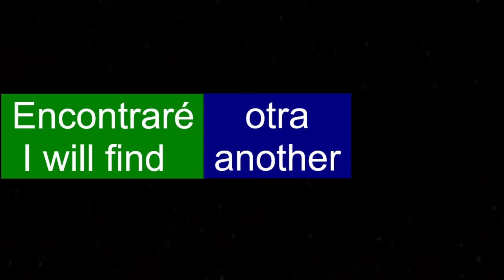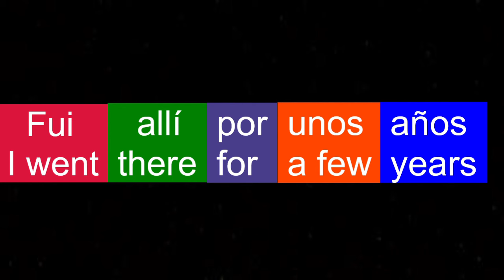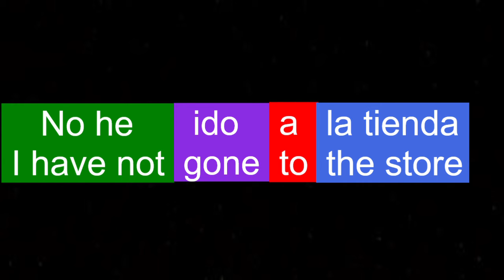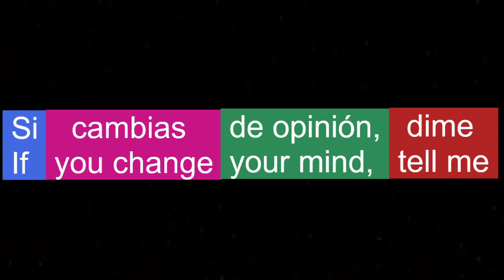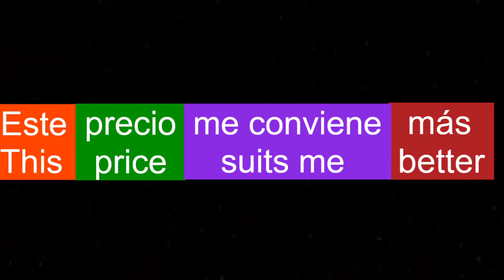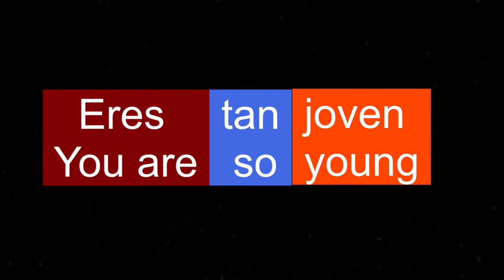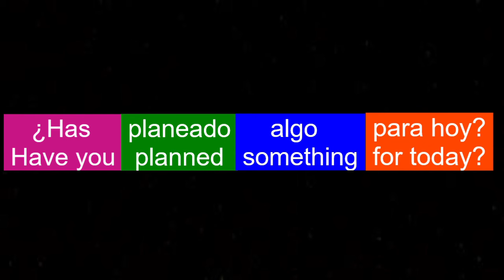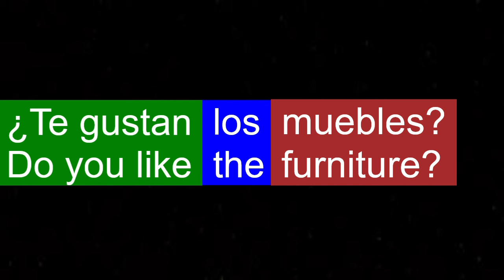25 Frases En Ingles - Aprender Ingles